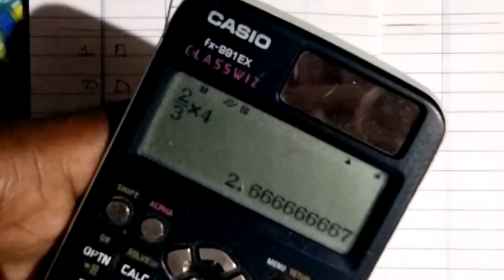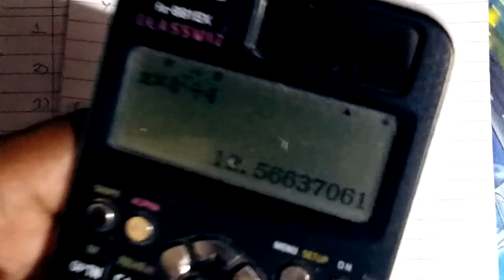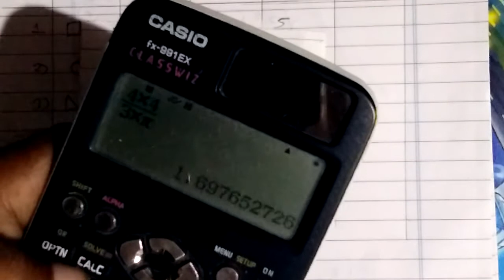First Year Engineering Degree| Sem-I| Engineering Mechanics|Practice Problems on CENTROID|VIDEO 2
Basic formulae to find centroid of some standard shape like rectangle, triangle, semicircle, circle, and sector.

problems to find centroid of composite figures, to find centroid of shaded area of plane lamina